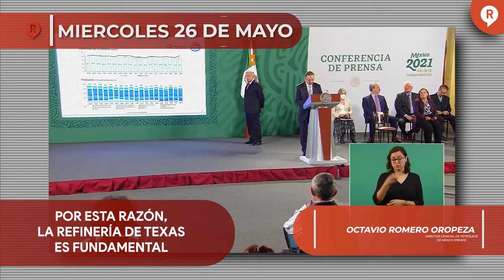Regeneración Presenta: RESUMEN SEMANAL DE LAS MAÑANERAS 24-28 MAYO 2021 ¡IMPERDIBLE!